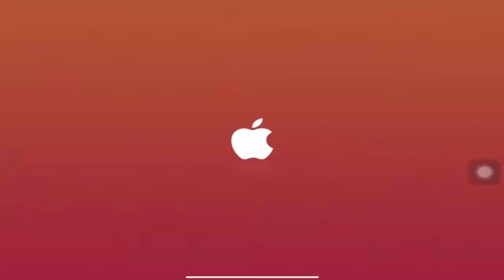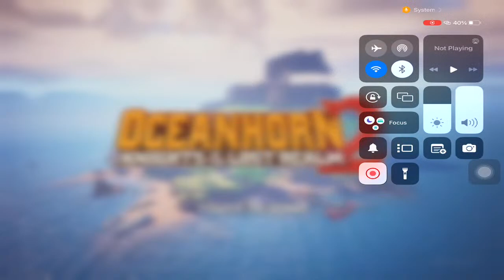New game ocean horn 2 live stream